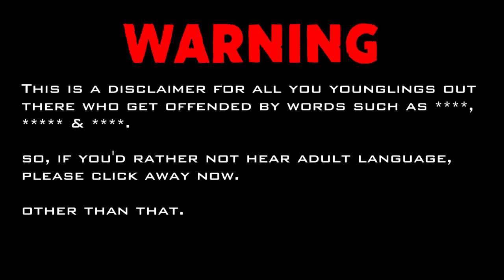I CAN'T GET AWAY!! (Dying Light: The Following - Gameplay) PART 2